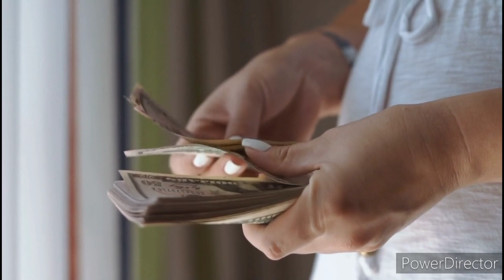Dahej : Hindi Poetry : Written by satpreet singh : Wheel of time81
𝗪𝗿𝗶𝘁𝗲𝗿 𝗮𝗻𝗱 𝗣𝗲𝗿𝗳𝗼𝗿𝗺𝗲𝗿
Satpreet singh

Bio
सतप्रीत सिंह जमशेदपुर, झारखंड के रहने वाले युवा लेखक हैं। वह वर्तमान में टाटा स्टील लिमिटेड के साथ काम कर रहे हैं। वे अपने स्कूल के दिनों से ही लिख रहे हैं। उनकी प्राथमिक भाषा हिन्दी है। उन्हें संस्मरण लिखने का शौक़ है। फ़िल्मी संवाद और गानों के बोल ने उन्हें हमेशा आकर्षित किया है। दैनिक भास्कर के रसरंग और मधुरिमा के साप्ताहिक संस्करणों से उनके जुनून को और बढ़ावा मिला। हाल ही में उनकी कविताओं के संकलन "मन से जुड़े प्रीत के तार" का विमोचन हुआ है।

hindi poetry, hindikavita,hindishayri,hope , love , ,sad poem, letest poetry in hindi  , new poetry in hindi,  dahej poem in hindi,